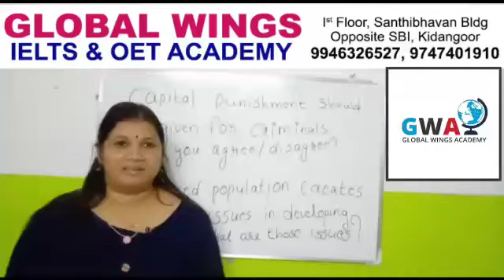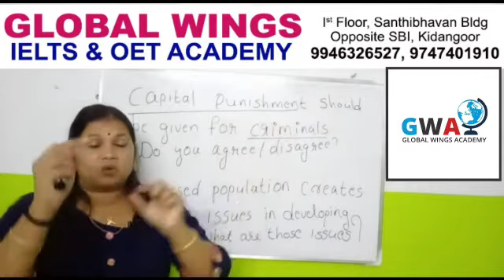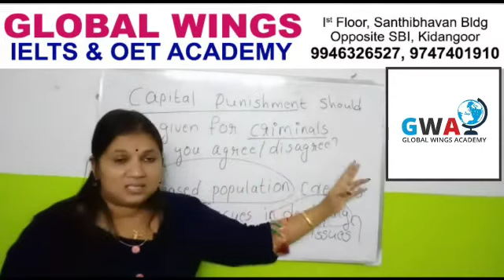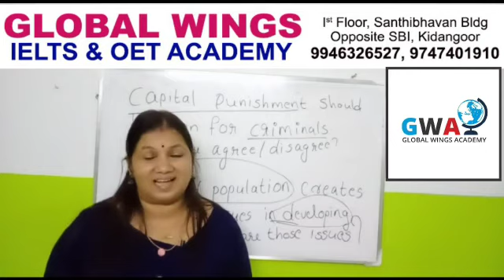8+band in ielts essay,task response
boundary